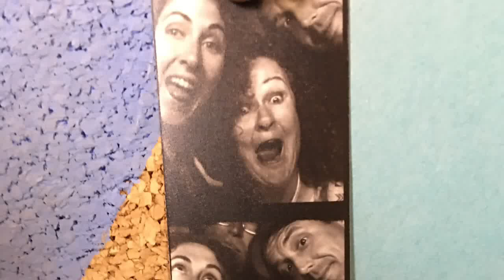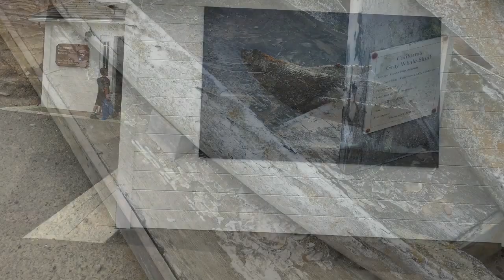San Francisco Trip Part 10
Some of the highlights of my trip.